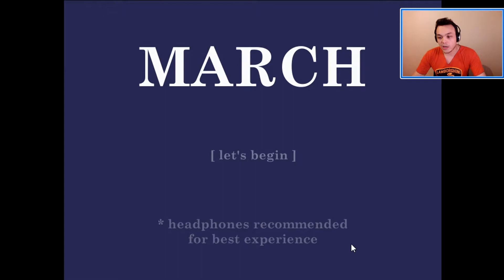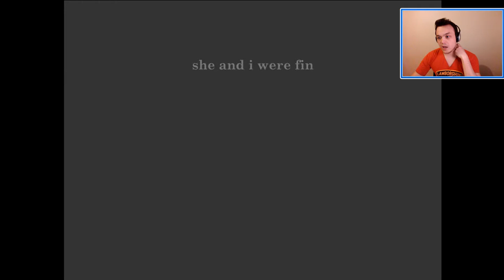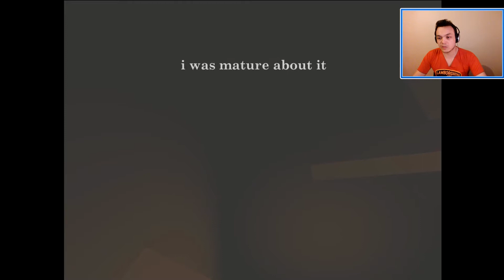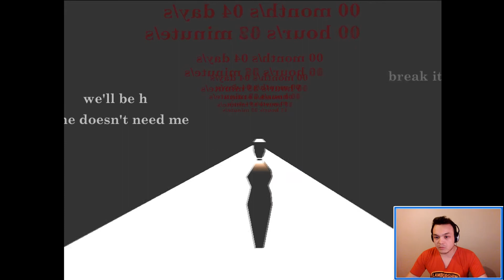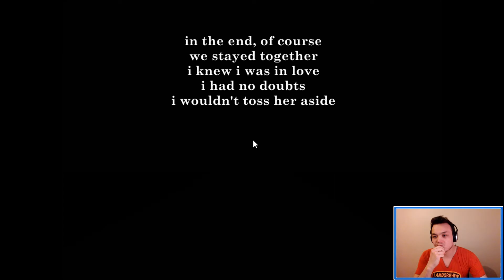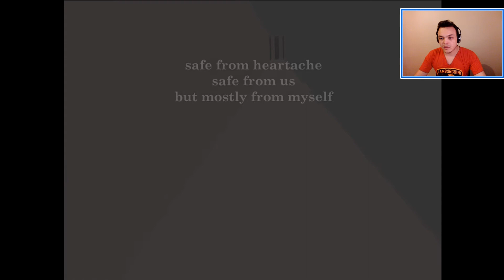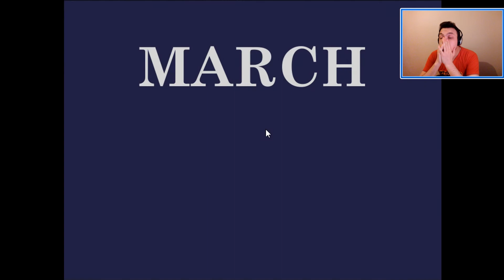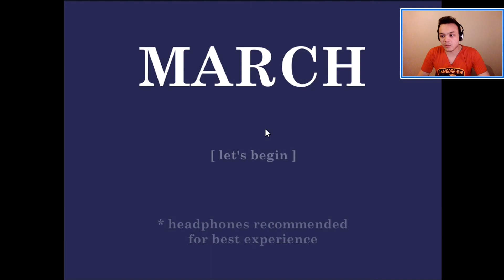Uzak Mesafeli İlişkileri Anlatan Oyun[MARCH] Çok Etkileyici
Bu kadar mı güzel anlatılır duygular
Oyun Linki: